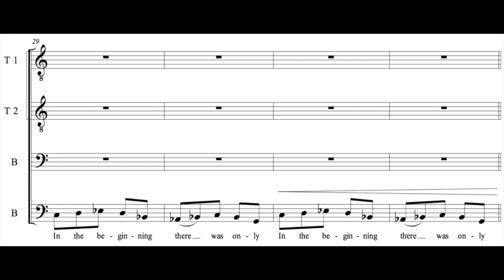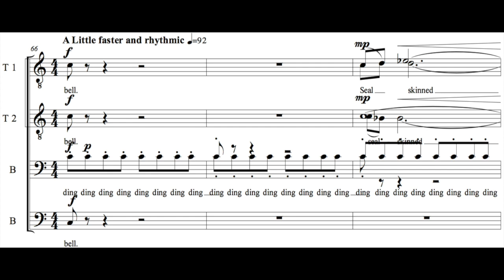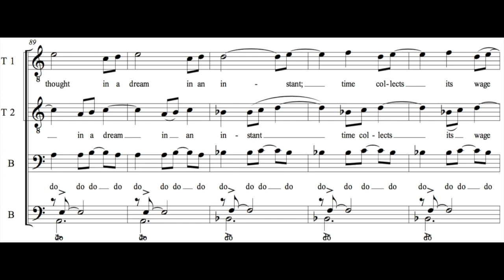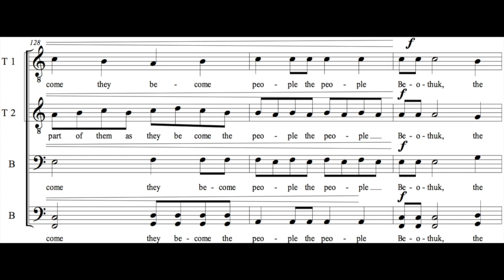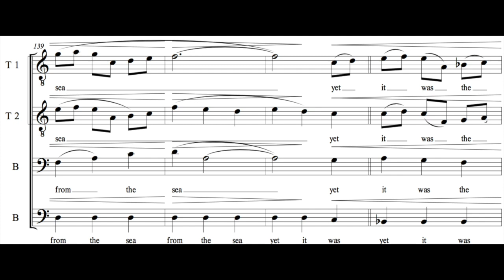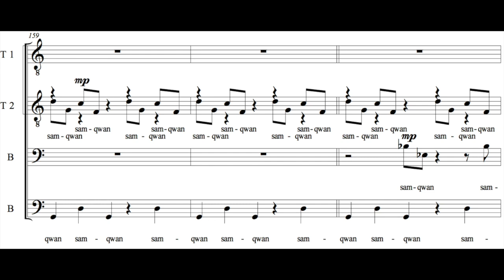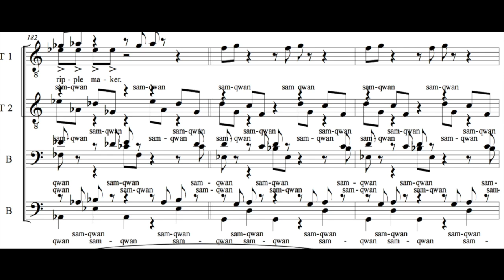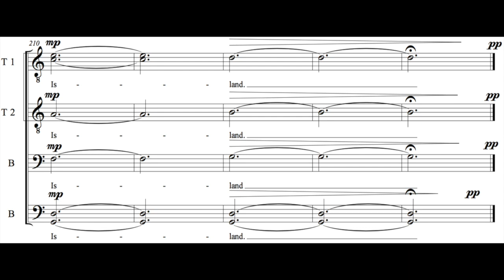Life/Cycle Tenor 1 Low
NSLifeCycle